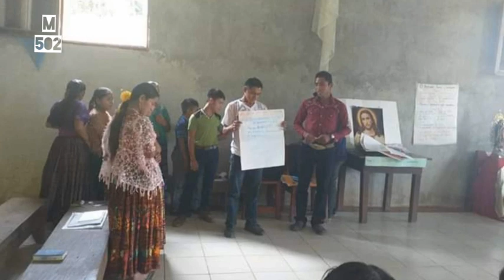Bich en Qeqchi Chinakul at qaloqlajna´